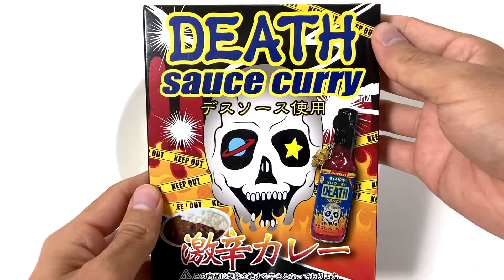デスソース入ったカレー？ほう、挑戦してやろうじゃないかあああ！！！！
◯今日の呟き◯
やっぱり、ありそうなモノはあるもんですね。

〜ʕ•̫͡•ʕ•̫͡•ʔ•̫͡•ʔ•̫͡•ʕ•̫͡•ʔ•̫͡•ʕ•̫͡•ʕ•̫͡•ʔ•̫͡•ʔ•̫͡•ʕ•̫͡•ʔ•̫͡•ʔʕ•̫͡•ʕ•̫͡•ʔ•̫͡•ʔ•̫͡•ʕ•̫͡•ʔ•̫͡•ʕ•̫͡•〜
アクロバットオタクのチャンネルです。
いや最早バク転オタクのチャンネルかもしれない。
それ故かなりマニアックな視点で色々描いてると思います。
「心理的な視点」
「科学的な視点」
「スポーツ的全般的な視点」
「些細な視点」
で【ハウツー】や【エンタメ】を展開してます。
そんで
・人生の役にも立つよう（ちょっと大袈裟だけど）
・（アクロバット興味ない人も）楽しんでもらえるように
ってやってます。

好きと性格がそうさせるのか、屁理屈的に考えるので
初心者や自分の事センスないなどと思ってる人にはもしかすると刺さりやすいかも。

１つの方法として参考にしてください。

[Basically, all content is connected to acrobatics (sports).
I intend to do that. ]

Those who have consultations on how to practice acrobatics and mental matters,
If you like, please use the DM on Twitter.

If you find it helpful, please rate and register!
~ ʕ • ̫͡ • ʕ • ̫͡ • ʔ • ̫͡ • ʔ • ̫͡ • ʕ • ̫͡ • ʔ • ̫͡ • ʕ • ̫͡ • ʕ • ̫͡ • ʔ • ̫͡ • ʔ • ̫͡ • ʕ • ̫͡ • ʔ • ̫͡ • ̫͡ • ʕ • ̫͡ • ʔ • ̫͡ • ʔ • ̫͡ • ʕ • ̫͡ • ʔ • ̫͡ • ʕ • ̫͡ • ~
Welcome.
This is an acrobat nerd channel.
No, it may be a backflip nerd channel anymore.
Therefore, I think I draw various things from a fairly enthusiastic point of view.
"Psychological perspective"
"Scientific perspective"
"Overall sports perspective"
"Trivial perspective"
We are developing [How-to] and [Entertainment].
and
・ For various people
・ To be useful in life (although it is a little exaggerated)
・ (For those who are not interested in acrobat)

Because I think quibble whether my personality makes me do that
It may be easy to stab for beginners or people who think that they have no sense of themselves.

This channel I started because I wanted to change something in my life.
For that purpose, let's take in various knowledge, put it into practice, and work hard every day so that we can use our strengths and liking as weapons, and work toward our goals together!

I would appreciate it if you could give me a lot of comments m (_ _) m
I would like to plan an answer video that suits my worries.